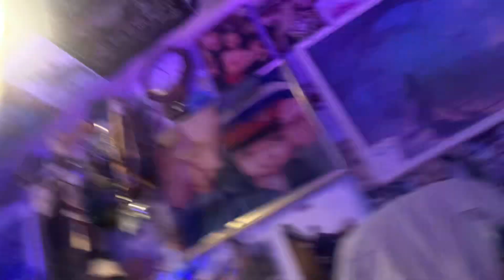Every Day films, photos, My 1st year of my life, Aurora 338th Day 11/11//2024